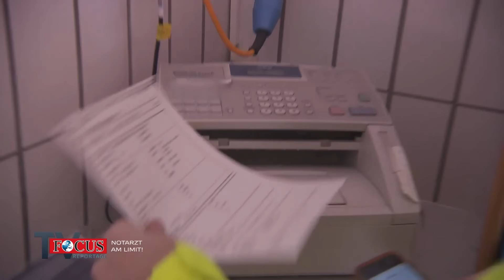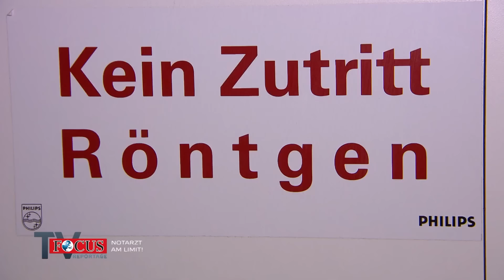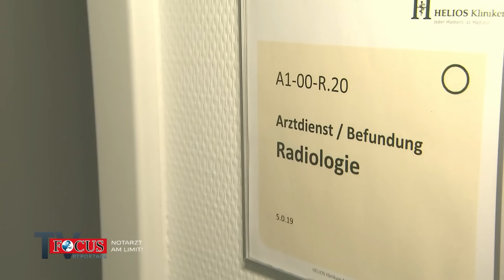Chirurgen & Notärzte: Einsatz am Limit! | Focus TV Reportage